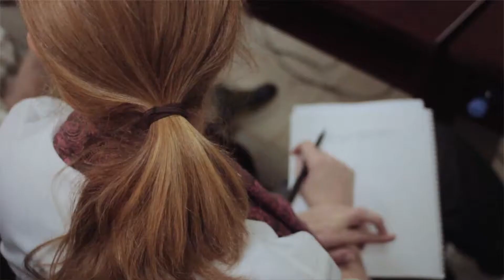Neglected Tropical Diseases: The END Fund's intervention in Mali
The END Fund engaged in Mali after being asked by the Mali Ministry of Health, USAID, RTI International, and HKI to assist in the implementation of an emergency response NTD control program.

The program's objective is to reduce NTD morbidity in Mali by supporting an integrated MDA, thereby ensuring continuity of NTD treatment for the target population. As part of the MDA process, the program aimed to train approximately 30,000 community distributors and aid social mobilization in the five southern regions of Bamako, Kayes, Koulikoro, Mopti, and Segou. In areas of the country where the school-based distribution strategy was used in tandem with community-based strategies for schistosomiasis drug distribution, approximately 1,000 teachers and supervisors were also targeted for training. Although official impact studies are yet to be released, local and international partners are heralding the program as a major success.

Jonathan Olinger, Director
Lindsay Branham, Producer